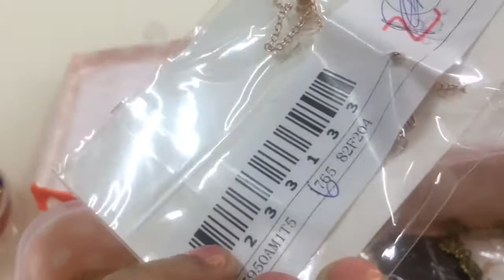My jewelry collection/Indian jewelry collection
For skin and face care